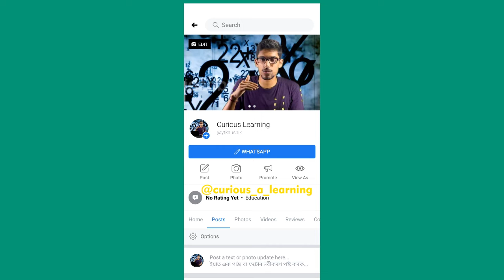#4 Business News | Top 9 trending News You Should Know